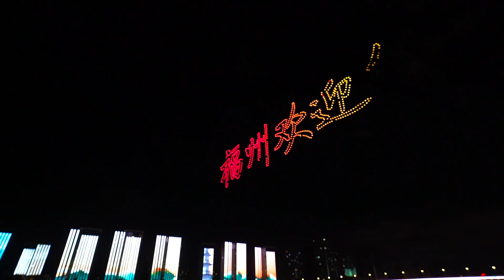Welcome to Fuzhou | International Version